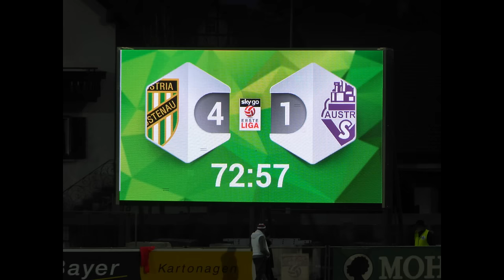SC Austria Lustenau SV Austria Salzburg 08042016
Reichshofstadion, Lustenau. Die Union Nord feiert 10 Jahre !
SR : Dieter Muckenhammer
Zuschauer : 2500
Tore : 12' 1:0 Julian Wießmeier, 33' 1:1 Halid Hasanovic, 49' 2:1 Jodel Dossou, 57' 3:1 Julian Wießmeier, 62' 4:1 Seiffedin Chabbi